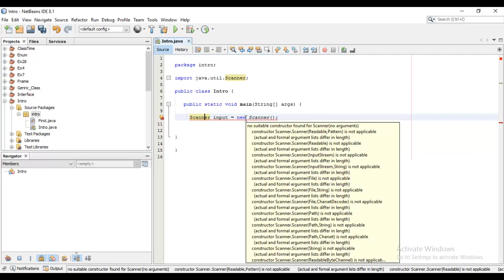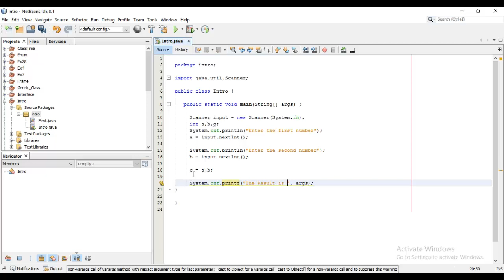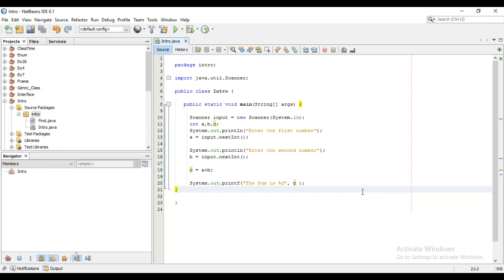17- دورة أساسيات جافا Obtain Input from command window using Scanner Class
شرح كامل لكيفية اخذ بيانات من المستخدم عن طريق ال Scanner class